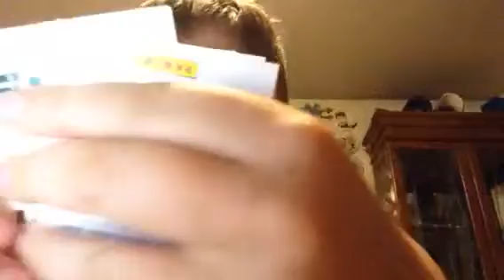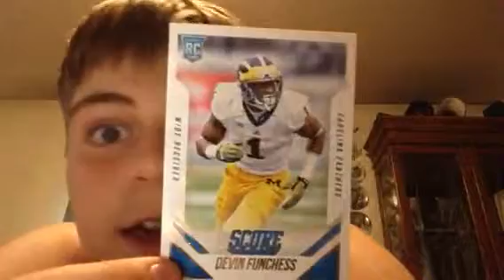2015 score pack opening